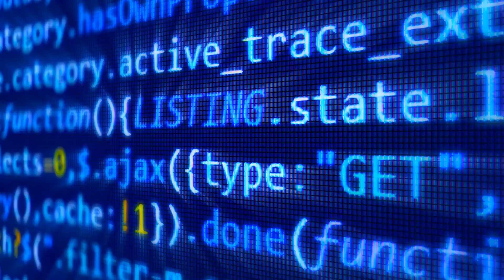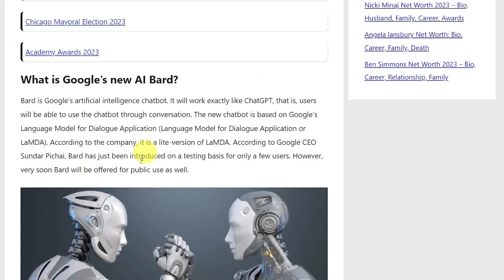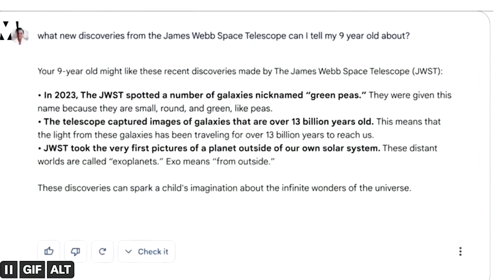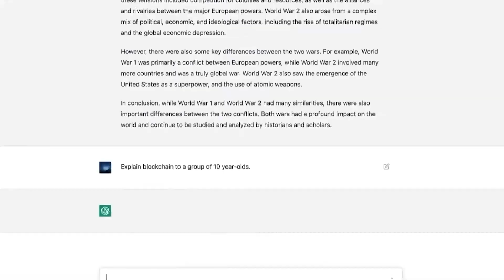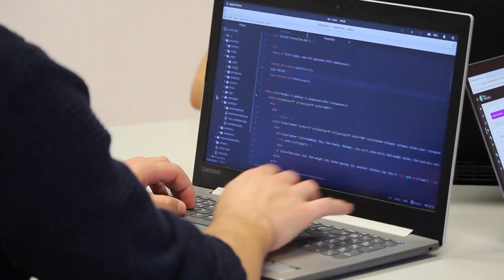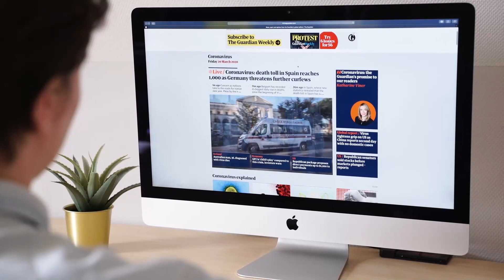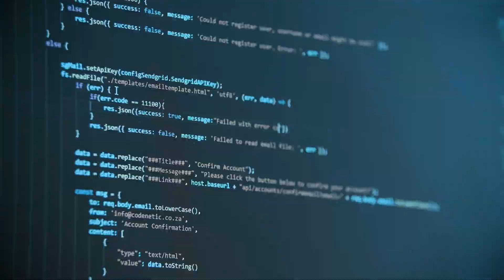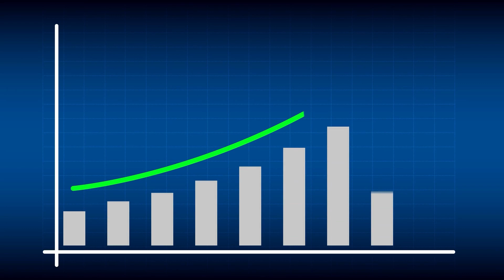Will googles new AI destroy OpenAI and ChatGPT?!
Google's new AI technology is making waves in the tech industry and has everyone wondering, will it out perform OpenAI’s ChatGPT?  In this video we will dive into the capabilities of Google's new AI and see if it will be the end of Elon’s ChatGPT. We will explore the differences in their abilities and see which one comes out on top. We'll take a closer look at the strengths and weaknesses of each technology, and evaluate their performance in key areas such as language generation, natural language processing, and decision making.

In today's video we look at Will googles new AI destroy OpenAI and ChatGPT?!...Keep watching to see google and google search and the google ai and chat gpt google and of course is chat gpt the new google? and google and chat gpt and the chatgpt is chat gpt the new google? and google search engine and the openai threat google and of course how chatgpt is killing google? and google stock analysis and the openai google and google artificial intelligence and the google bard and of course google bard ai and the google business profile seo and chatgpt google killer and chat gpt google killer and the chat google and chat gpt will replace google and the google with chat gpt and end of google

Inspired by AI News, Digital Engine, and Tech Vision.

Inspired by Google will DESTROY ChatGPT in 2023

Inspired by This GOOGLE AI Will DESTROY Elon Musk's CHAT GPT!

Inspired by Google Panics Over ChatGPT [The AI Wars Have Begun]

Inspired by It’s Time to Pay Attention to A.I. (ChatGPT and Beyond)

Inspired by Google is about to KILL Chat GPT

On (channel name) we will go through (keyword), (keyword), and (keyword).